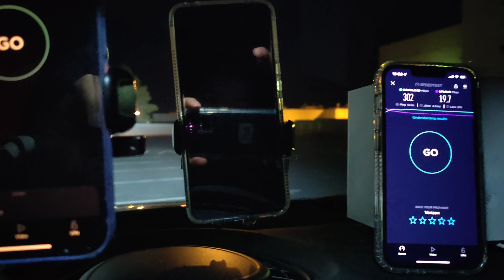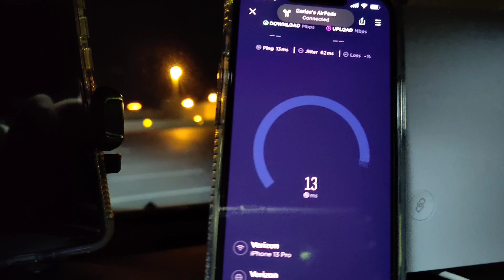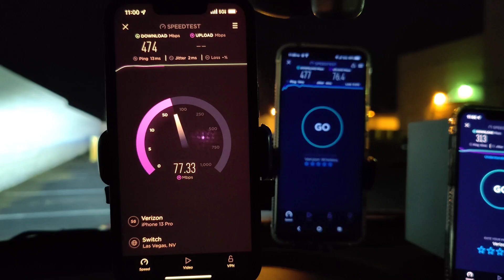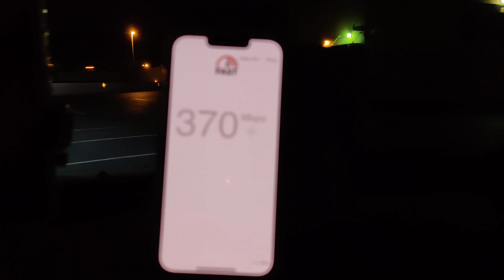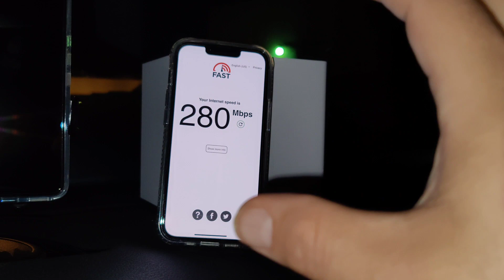Verizon LTE Internet box update for n77 c band to work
Thank you to all the channel members:
RFK TECH USA
Gene G Jr
Santiago Hernandez
Blind Tech Adventures
Kazi
Baby_Yoda_Tech
rja
Chanel808life-MTHi
PA Tech Central
Philip Brooks
Havlicek Tyler
M S
MG Nate
Poker Mike
Chaim Fried
tYellowDragon (bggrizzly30)
Michael
EM Tech
Dalvin Dallas
Wesley W
Curtis Sleeth
Michael West